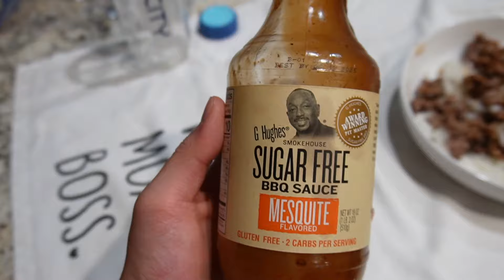Full Day Of Eating on prep + Legs